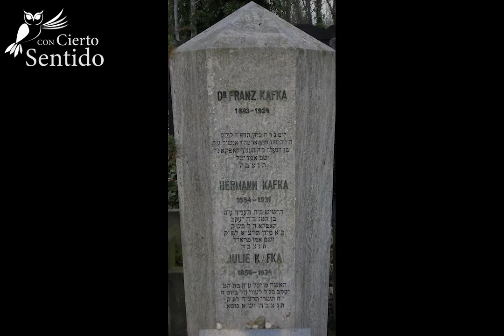Segundo capítulo de la biografía de Franz Kafka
Este capítulo está destinado a la adolescencia y adultez del autor checo Franz Kafka, el escritor de la frustración humana.